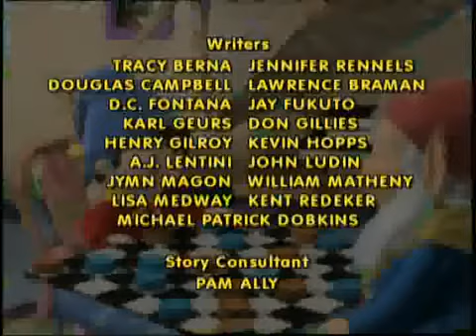Noddy helps out English